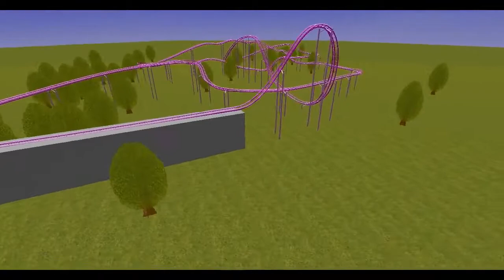roller coaster 2000 Screensaver rerre1 2 voltas 720p